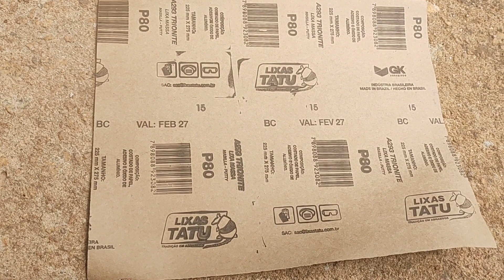Régis Vieira - Pedra Arenita - Efeito Pedra com Argamassa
Efeito pedra Arenita é um lindo efeito pedra criado por mim, Regis Vieira.